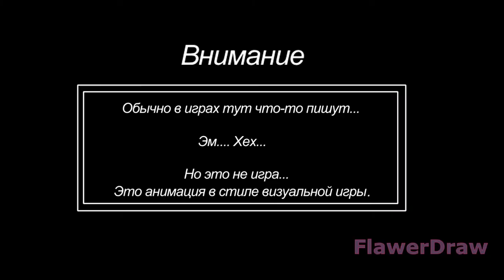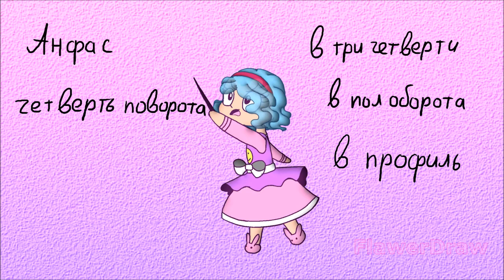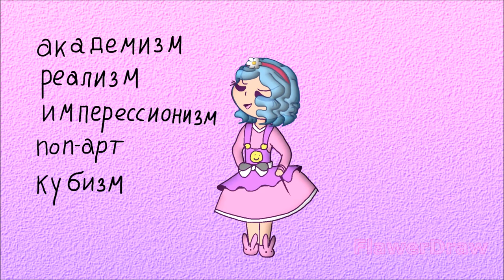(Old) (Animation) Skye's art school - #1 (Rus) [Fake Game][Портреты] Flawer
Hello! I'm Flawer. Me and my team are trying to make our videos for people from different countries! But our first language is russian.
PS: сорри за прозрачные волосы. Случайно вышло при рендере.

Special for people who can't understand russian language we made english sub
-sorry but my team can't do a full translate for this video
-Translation may be incorrect
    - Flawer
Animation:
Flawer's team
1. Flawer
Background:
1. _sweeeetgirl_ (instagram)
2. Flawer
Voice:
Flawer's team
Даша Н. - instagirl.75  (instagram)
1. Daijoubu!
2. My Feelings

Amino: FlawerDraw
skype: photoshop759776

Не используйте моих персонажей и сюжеты в своих целях без разрешения автора (меня)
По вопросам писать :

All characters are designed by Flawer